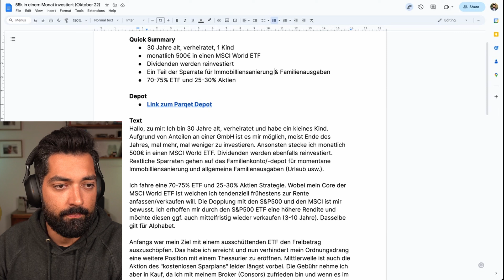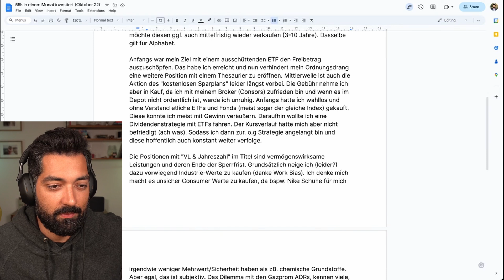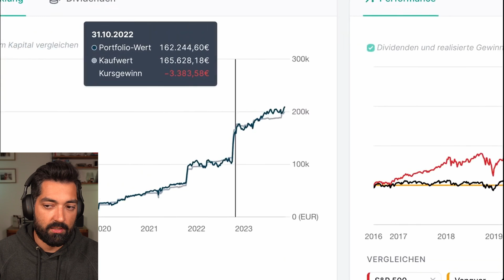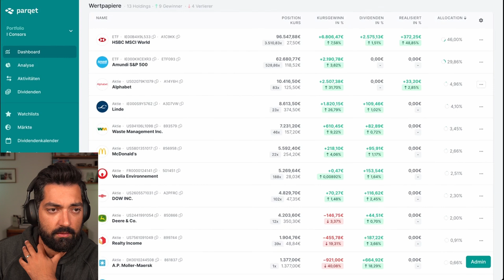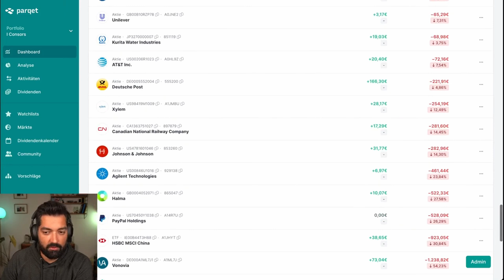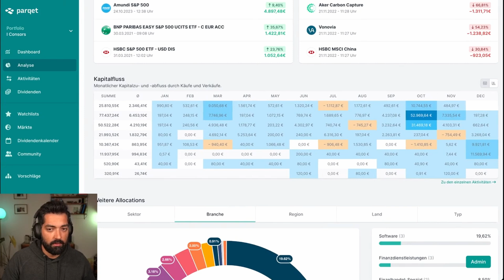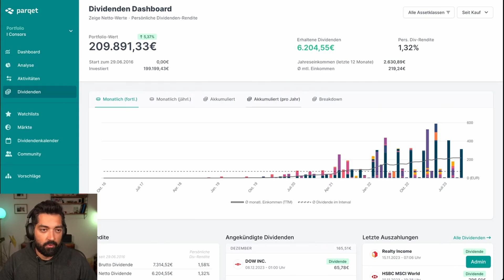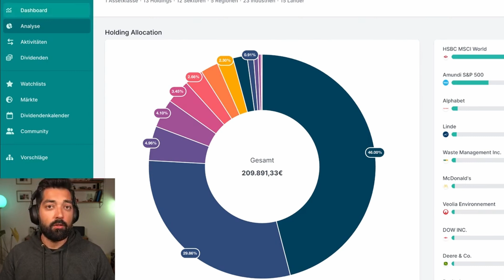55k in einem Monat investiert 👀 | 70% ETFs | Parqet Portfolio Roast 🔥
Hier kannst du uns dein öffentliches Parqet-Depot (mit absoluten Werten) einsenden, damit Sumit es gemeinsam mit der Community im Livestream (Friday Fireside 🔥) rösten können - schreibe auch gerne ein paar Sätze zu dir, deinem Portfolio und deiner Strategie. 👇